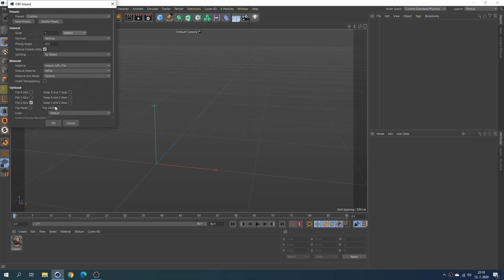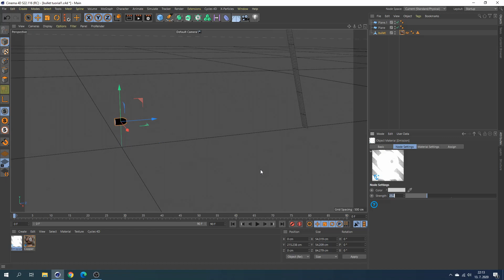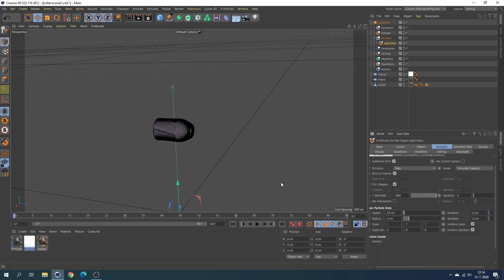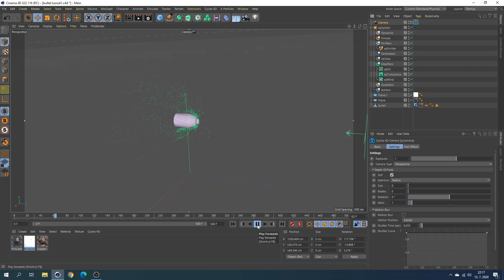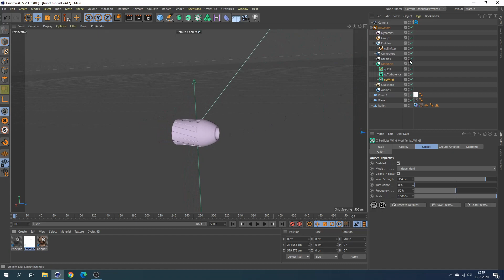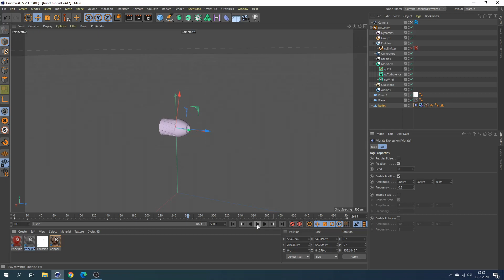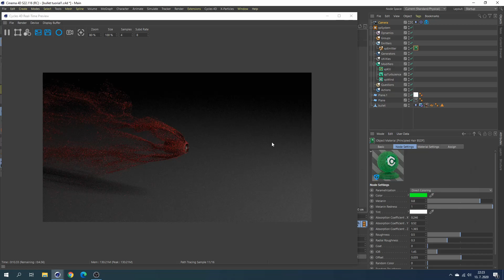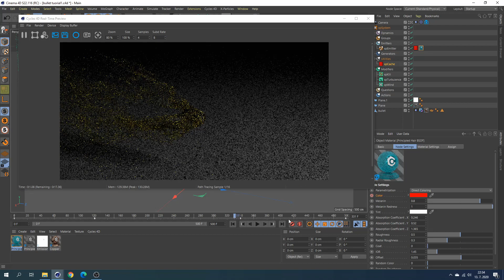Cinema 4D - XParticles plugin - Bullet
EN : In this video i show you how to emitting particles from object  in C4D with X-Particles  plugin

SK : V tomto videu si ukazeme ako generovat  castice z objektu v Cineme 4D s pluginom X-Particles

Render : Cycles 4D
Intro made in After Effects

My setup :
Motherboard : ASUS Prime x399
CPU : AMD RYZEN Threadripper 1920X
RAM : DDR4 32GB
GPU : NVIDIA Quadro K2200 4GB
3D connexion space mouse